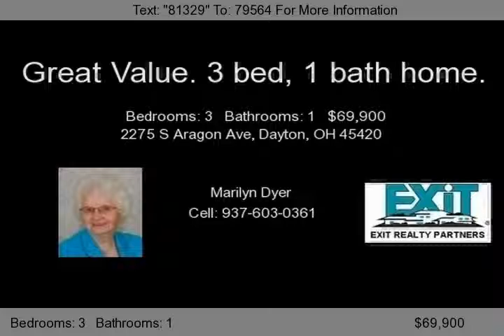2275 S Aragon Ave, Dayton, OH 45420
The front porch is oh so inviting. The kitchen adjoins the dining room and utility room with pantry. This home has many updates double pane windows, c/a 4 ceiling fans,2 car detached garage and storage shed mostly fenced backyard with large mature shade tree Don't miss this one it is close to WPAFB, The Greens shopping, dining, theater and much more. Close to Kettering Rec Center,Rt35, I675, I75...